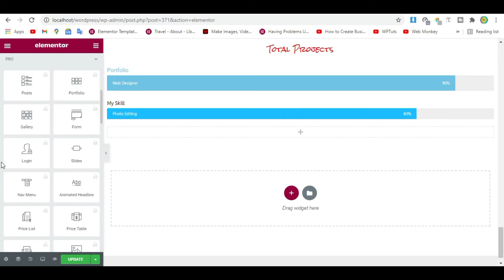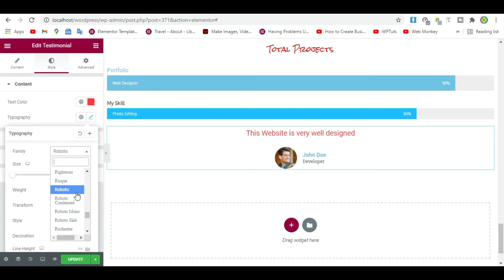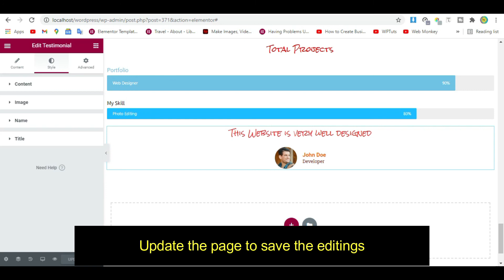How to Add and Style Testimonial in Elementor - Elementor Tutorial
Hi,
In This Elementor Tutorial, I am going to cover `How to Add and Style Testimonial in Elementor`